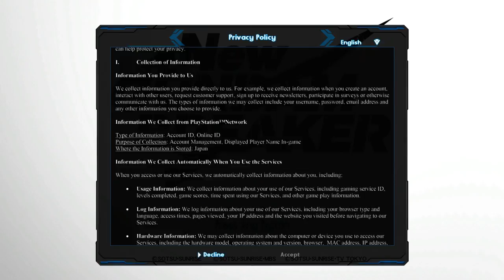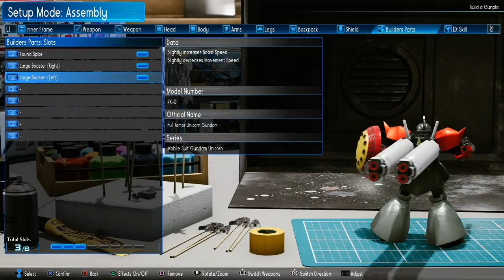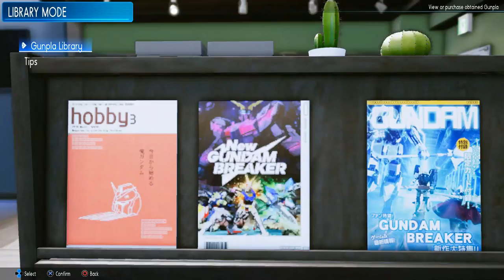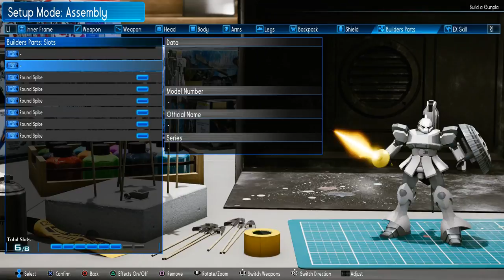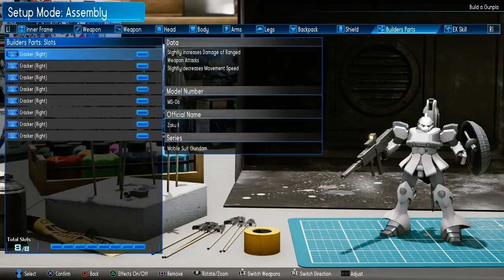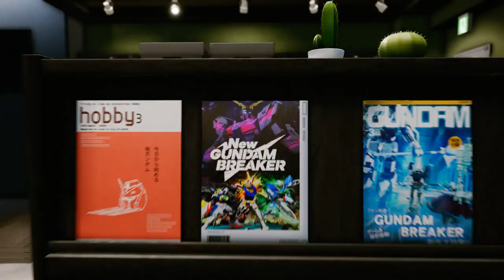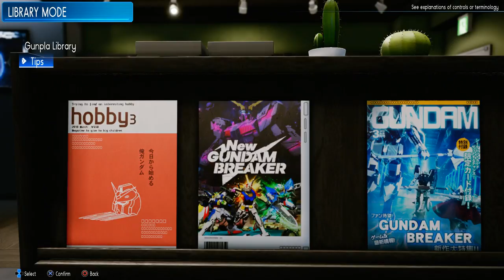Let's Play: New Gundam Breaker (full commentary) Part 01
trying out the new gundam game